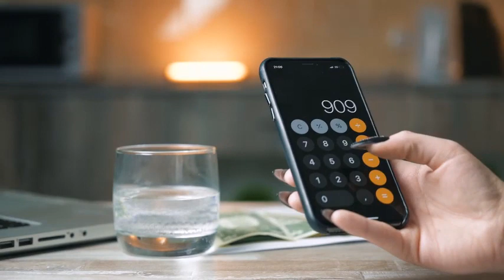Jupiter bank account loans